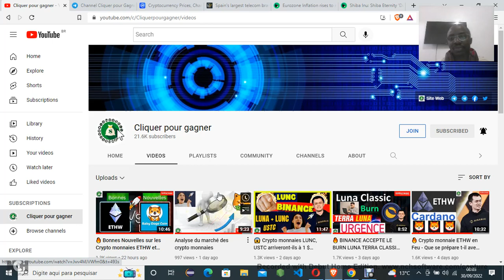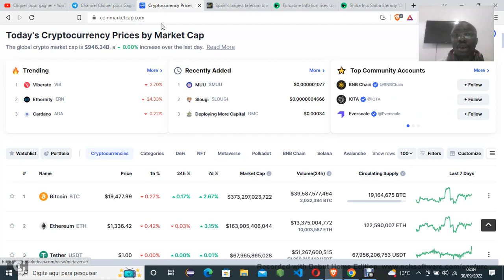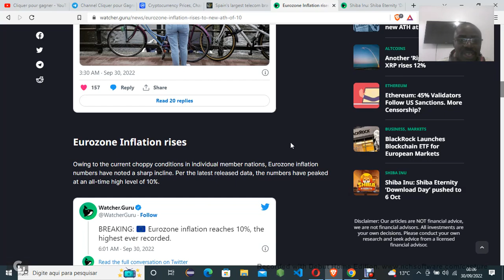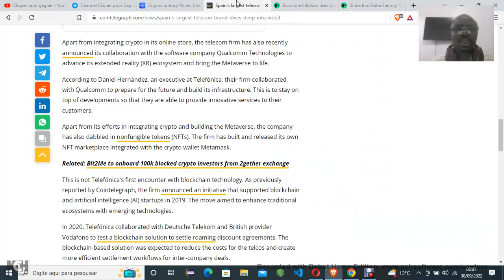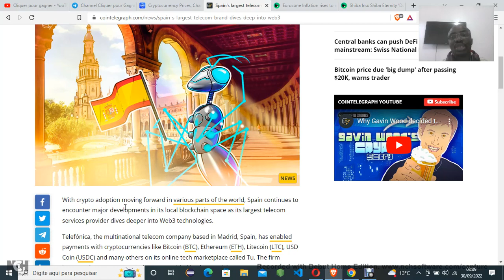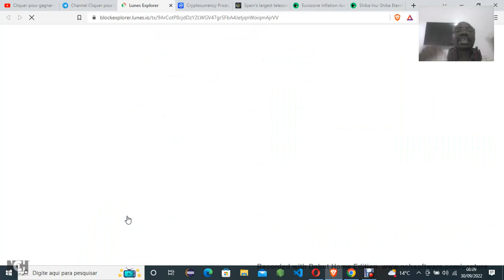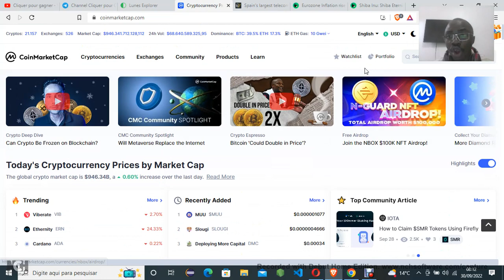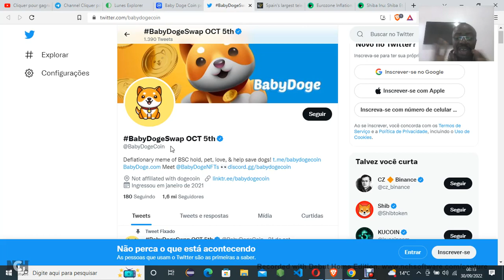Des Surprises pour bientôt dans le monde des crypto monnaies. Preparez vous